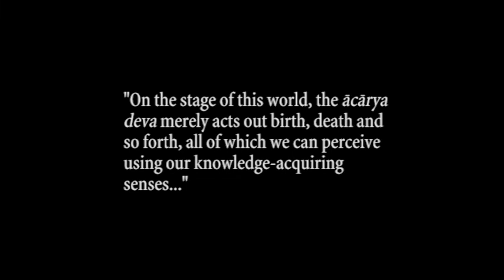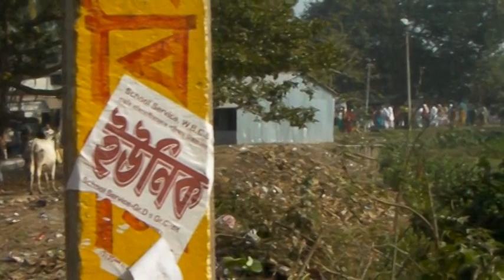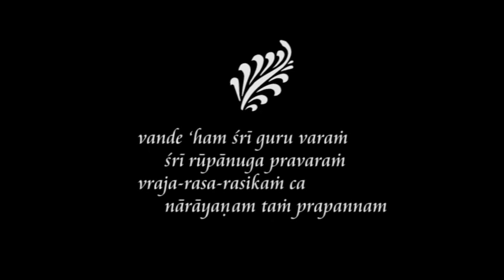The Maha-samadhi Day of Bhaktabandhav Srila Gurudeva Bhaktivedanta Narayan Goswami Maharaja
December 29, 2020. Just 10 years ago on this same day (by solar calendar), our most worshipful Srila Gurudeva entered samadhi at Sri Cakra Tirtha, the appearance place of Sri Jagannathdeva in Jagannath Puri. By lunar calendar, that was the same tithi as the appearance day of his dear godbrother Srila Bhaktivedanta Vamana Goswami Maharaja.
    I took some video footage of the samadhi ceremony which took place at Sri Sri Keshavji Gaudiya Math in Sri Navadwip dham the day after and then made this into a movie which I have shared to our devotees but have not publicly shared in the internet until today.
    So today, in loving remembrance of our dear Srila Gurudeva I wish to offer this video to the worldwide devotees who are continuously finding shelter and inspiration in his sweet harikatha and instructions which are priceless nectar for all souls in this world.  Jaya Srila Gurudeva!
–- Krsnakarunya das